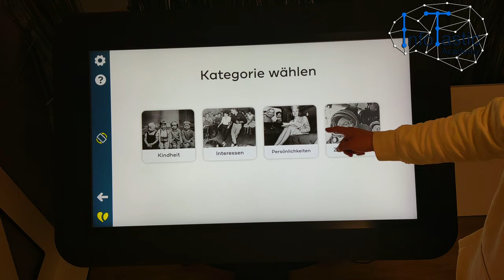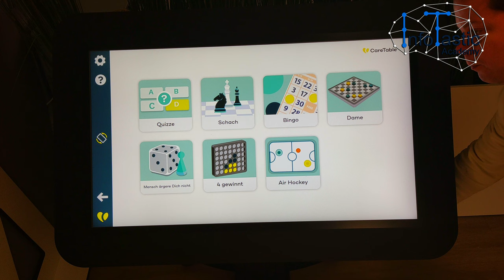KURZ ERKLÄRT: CareTable / Spieltisch | InfoTastic Academy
Die Innovation für die Betreuung von Senioren in der Pflege: ein digitaler Aktivitätstisch mit Zugang zu Medien, Spielen, Übungen & Aktivierung. Der Caretable von @caretable5372 jetzt bei @infotastic - Ziel der InfoTastic Academy aus Attendorn ist es, Menschen jeder Altersgruppe den Umgang mit Technik und digitalen Medien in einer von Digitalität geprägten Welt näherzubringen. Dabei steht Faszination stets im Mittelpunkt. Bildung in einer von Digitalität geprägten Welt. - Erfahre mehr über die Ausstattung der InfoTastic Academy

Durch verschiedene Zugänge wie Workshops, Makerspace oder Eventweeks bei denen technische Innovationen präsentiert werden, wird unnahbare Technik erfahrbar und anfassbar.

Das Motto lautet: Gemeinsam Innovation leben!

Editing by sp3cialeffects @SP3CIALEffectS